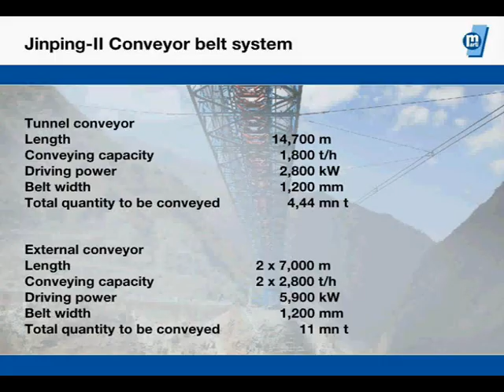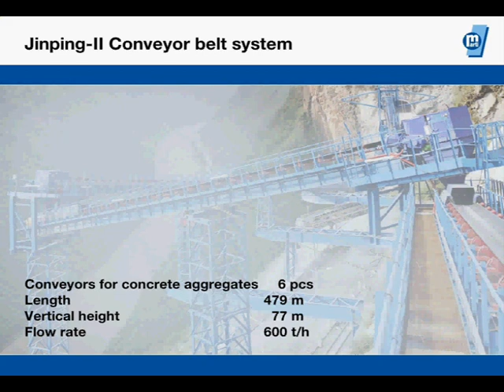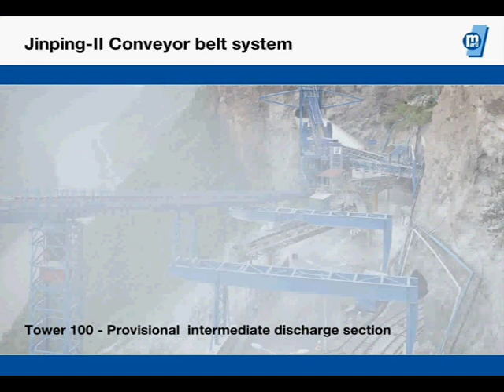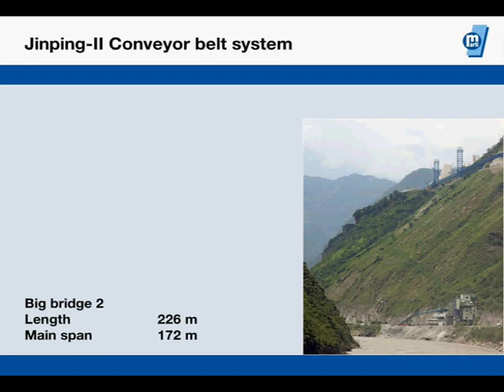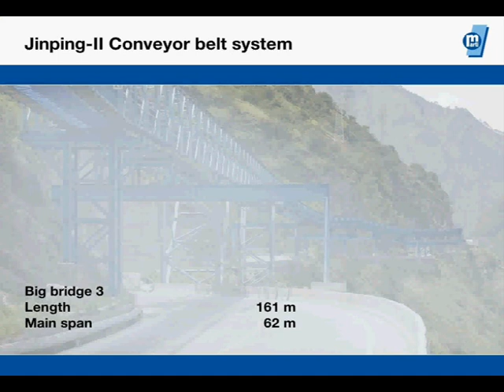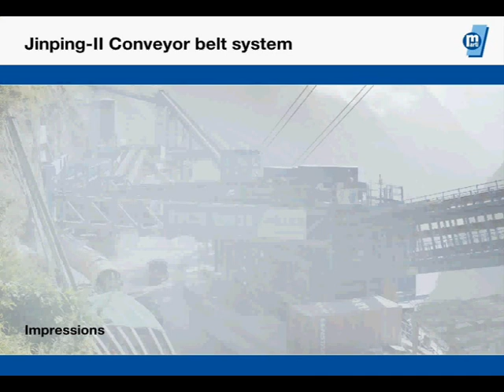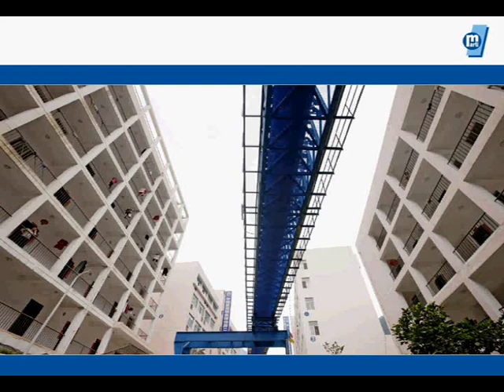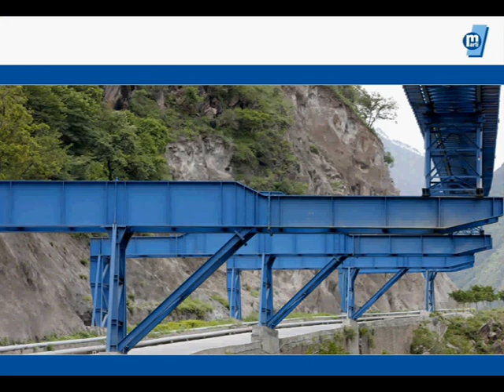Conveying System Marti Technics Ltd.